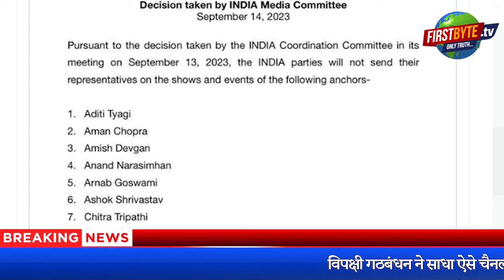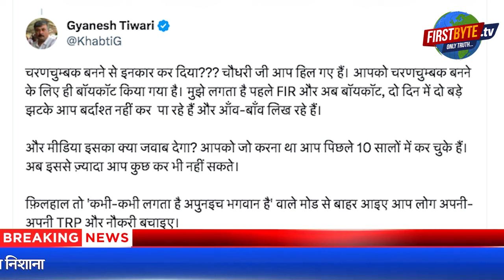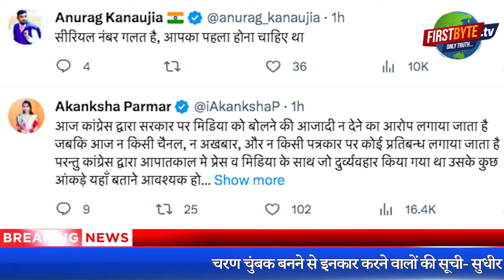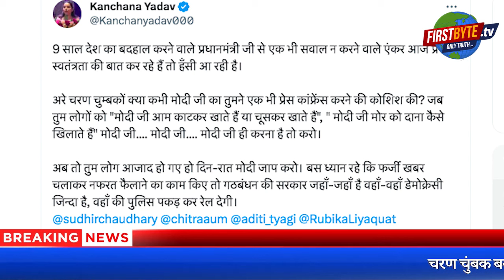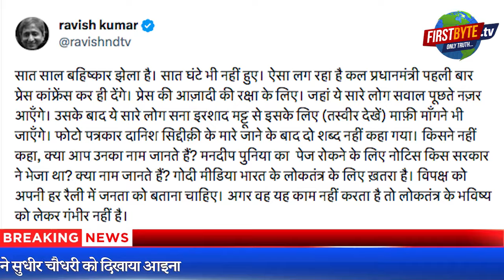नफरती एंकर्स का पर्दाफाश, सोशल मीडिया पर हो रही गजब बेइज्जती।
मीडिया का काम यूं तो समाचारों को निष्पक्ष तरीके से पब्लिक तक पहुंचाना रहा है लेकिन मौजूदा वक्त में इस निष्पक्षता पर ही सवाल खड़े होने लगे हैं। देश का मीडिया भी दो भागों में बांट चुका है। एक को गोदी मीडिया नाम से परिभाषित किया जा रहा है तो दूसरे को चरण चुंबक से। देश के विपक्षी राजनीतिक दलों के गठबंधन ने हाल ही में हुई बैठक में यह फैसला लिया है कि वे अपने प्रवक्ता को उन चैनल में नहीं भेंजेंगे तो देश में नफरत व विद्वेष फैलाने का काम कर रहे हैं। इंडिया गठबंधन या तो संबंधित टीवी चैनल का ही बहिष्कार करेगा या फिर चैनल के ऐसे एंकर्स से दूरी बना कर चलेगा। सूची जारी होने का असर यह हुआ कि अधिकांश चिन्हित पत्रकार सोशल मीडिया पर आये और सभी ने एक सुर में कहा कि सवाल पूछे जाने से विपक्ष घबरा गया है, लेकिन वे निरंतर विपक्ष से सवाल ऐसे ही पूछते रहेंगे। भाजपा ने भी इसे पत्रकारिता पर हमला करार दिया है। वहीं विपक्ष ने जवाब दिया है कि सवाल से कोई गुरेज नहीं हैं लेकिन जिस तरीके से विपक्ष को निशाना बनाते हुए सवाल किये जा रहे हैं, एक बार पीएम मोदी व गृहमंत्री अमित शाह से भी वैसे ही  सवाल कर लें तो पता चल जायेगा।
बीते दिवस चिन्हित पत्रकारों की लिस्ट आज तक के एंकर सुधीर चौधरी ने जारी करते हुए कहा है कि I.N.D.I.A गठबन्धन ने उन पत्रकारों की लिस्ट जारी की है जिन्होंने ‘चरण चुंबक’ बनने से इनकार कर दिया। अब इनका बहिष्कार किया जाएगा
The job of the media has always been to deliver news to the public in an unbiased manner, but in the present times, questions are being raised on this impartiality itself. The media of the country has also been divided into two parts. One is being defined by the name of dock media and the other by the name of phase magnet. The alliance of opposition political parties of the country has decided in a recent meeting that if they do not send their spokespersons to those channels, then they are spreading hatred and animosity in the country.